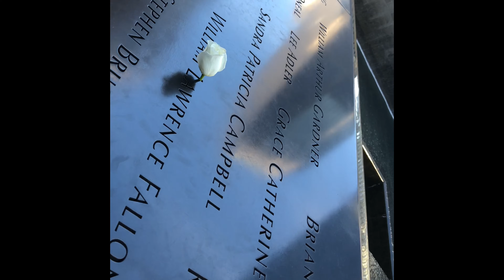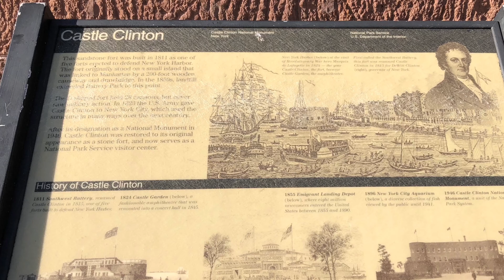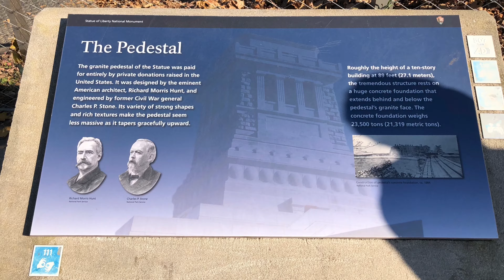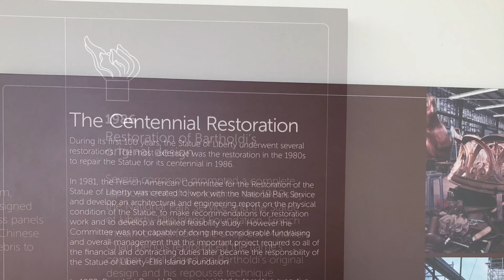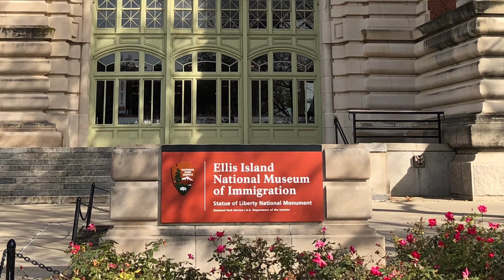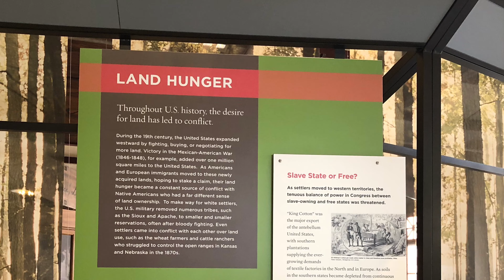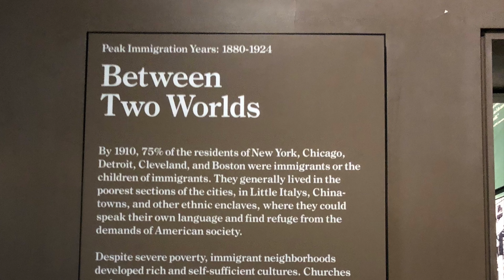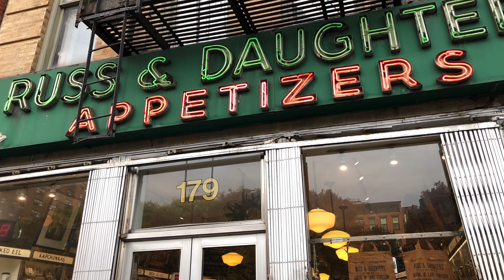[ My 24-hour in New York City ] 6 Nov, 2023